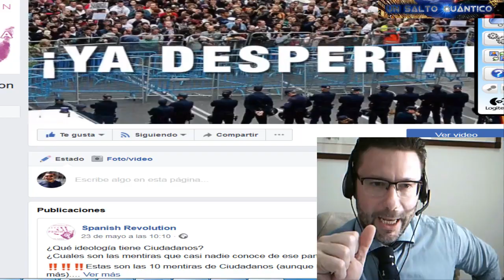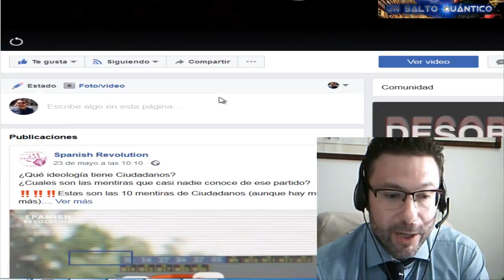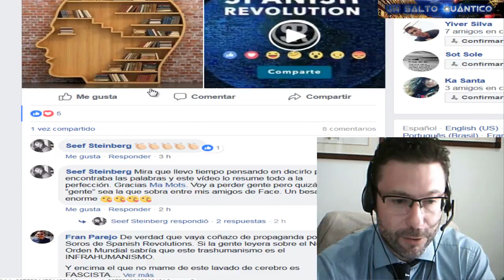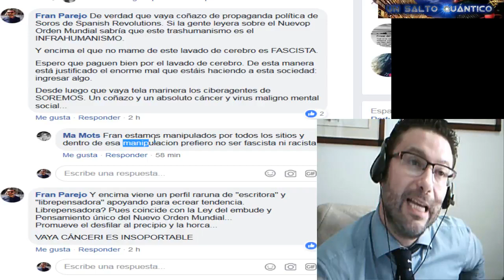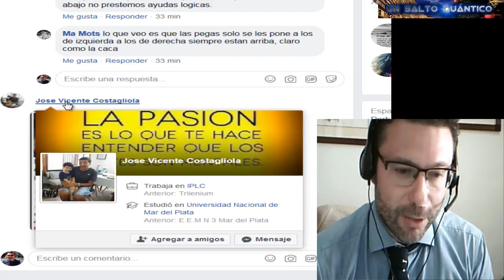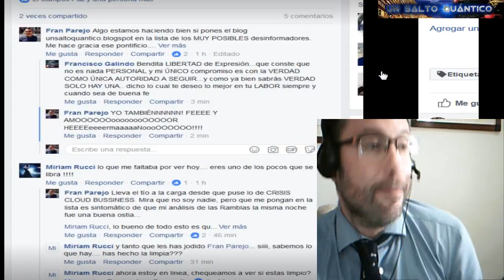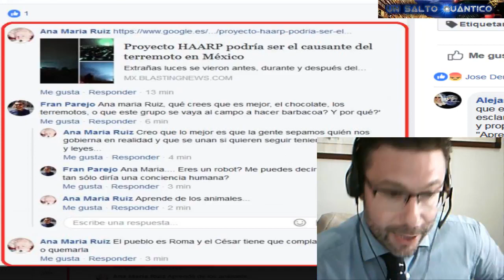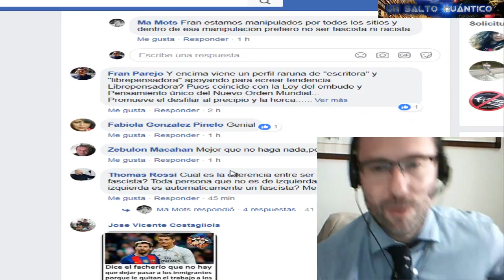IA Y BOTS IMPONE PENSAMIENTO ÚNICO por UNSALTOQUANTICO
DENWO (2).- IA Y BOTS PARA IMPONER PENSAMIENTO ÚNICO. CÓMO DETECTARLOS Publicado el 19 Junio 2018
DESPROGRAMANDO EL NUEVO ORDEN MUNDIAL, CAPÍTULO 2: - ESTÁIS LUCHANDO EN REDES UNA INFOWAR CONTRA UNA INTELIGENCIA ARTIFICIAL DE "SOREMOS".- No perdáis discutiendo energía con cuentas que no son personas Legiones de bots y ciberagentes de las Fundaciones ProNuevo Orden Mundial hostigan en las redes (Facebook y Twitter) para imponer el Pensamiento Único, y promover los fines de las Agendas del Nuevo Ordena Mundia, que confluyen en una sociedad INFRAHUMANA. NO SE CANSE Y NO DIALOGUE CON ELLOS. Muchas cuentas de opinión son INCANSABLES e IMPOSIBLES de razonar con ellos, porque son BOTS: cuentas automáticas que responden con un logaritmo de inteligencia artificial. CÓMO DETECTAR QUE ESTÁ ANYE UNA MÁQUINA O PROGRAMA y no frente a un humano con cuenta normal? Pues ES UNA CUESTIÓN DE PRÁCTICA, pero os doy algún consejo práctico en el siguiente vídeo. Espero os aproveche...

Porque no tenemos lucha contra sangre y carne, sino contra principados, contra potestades, contra los gobernadores de las tinieblas de este mundo, contra huestes espirituales de maldad en las regiones celestes.